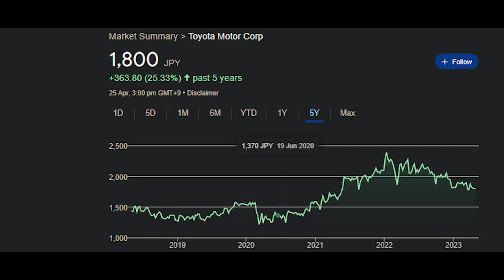From Innovation to Stagnation | The Story of Germany's Automotive Industry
Germany used to be the world’s leader in the creation of cars. No country came close to the quality of these vehicles, so much so that no one could have seen the downfall.

Hello and welcome to today’s video! Germany has long been considered the father of the modern car but has not been significantly recognised much in recent years. To understand why, we need an example. And to see that example we need to travel more than 100 years into the past… To see the start of Mercedes-Benz.

It all began with two men: Karl Benz and Gottlieb Daimler. Both of them had been working on creating their own versions of the automobile in the late 1800s, but it wasn't until the turn of the century that they started to make serious headway. In 1901, they merged their companies to form Daimler-Benz AG, which would later become Mercedes-Benz.

The name Mercedes comes from a woman named Mercédès Jellinek, who was a wealthy Austrian diplomat and racing enthusiast. Jellinek was so impressed with Daimler's cars that she became a sales agent for the company and pushed for improvements in the design and performance of the cars. In 1901, she suggested the name Mercedes for the new model, which was a hit with customers and helped propel the company to new heights.

One major factor contributing to the decline of German cars is the increasing complexity of modern vehicles. Today's cars are packed with more features and technology than ever before, which can make them more difficult to manufacture and maintain. This complexity can lead to more frequent breakdowns and higher repair costs, which can ultimately impact the overall reliability and quality of the vehicle.

Another factor is the increasing pressure to cut costs and increase profits. The automotive industry is incredibly competitive, and car manufacturers are under constant pressure to improve efficiency and reduce costs. This can lead to corners being cut, resulting in lower quality materials and components being used in the manufacturing process.

Furthermore, the trend towards globalization and outsourcing has also had an impact on the quality of German cars. Many car manufacturers have shifted production to countries with lower labor costs, such as China and Mexico. While this can help reduce costs, it can also lead to a decrease in quality, as quality control and oversight may not be as stringent as it is in Germany.
In addition, the increasing focus on environmental sustainability has led to the adoption of new technologies, such as electric and hybrid powertrains. While these technologies offer many benefits, such as improved fuel efficiency and reduced emissions, they also present new challenges for car manufacturers. These challenges include the need for new manufacturing processes and materials, which can be costly and difficult to implement.

Another factor is the rise of new competitors in the automotive industry. In recent years, car manufacturers from Asia, such as Toyota, Honda, and Hyundai, have become increasingly competitive in the global market. These manufacturers offer high-quality vehicles at lower prices, which can make them more attractive to consumers.

Furthermore, the emergence of new technology companies, such as Tesla, has disrupted the traditional automotive industry. These companies offer new and innovative technologies, such as electric and autonomous vehicles, which can make traditional gas-powered cars seem outdated.

The decline in the quality of German cars can also be attributed to the changing tastes and preferences of consumers. While German cars have long been associated with performance and luxury, many consumers are now more interested in practicality and efficiency. This shift in consumer preferences has led to a focus on smaller, more fuel-efficient vehicles, which may not necessarily align with the traditional strengths of German car manufacturers.

Finally, the decline in the quality of German cars can also be attributed to a lack of innovation and a failure to keep up with changing trends in the industry. While German car manufacturers have traditionally been at the forefront of innovation, there has been a perceived lack of progress in recent years. This can lead to a sense of complacency and a failure to adapt to changing market conditions and consumer preferences.

So, for all these reasons, the decline of Germany’s automobile industry becomes a bit more clear as in why.

Copyright:

"File:Europe satellite orthographic.jpg" by Wikimedia Commons, Modifications: Colours Modified, Cropped is in the Public Domain, CC0